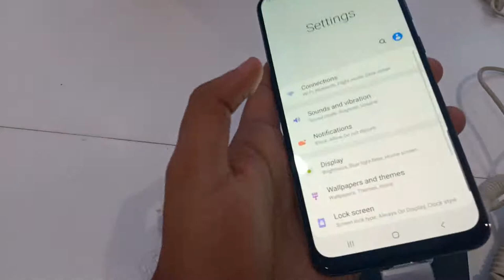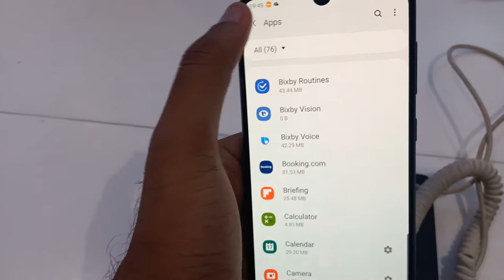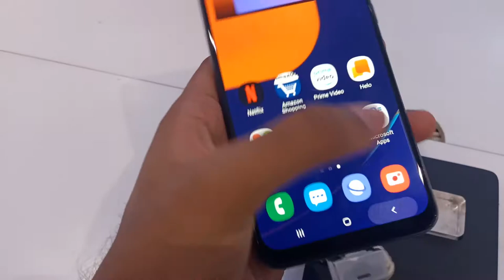Samsung Galaxy a50s review